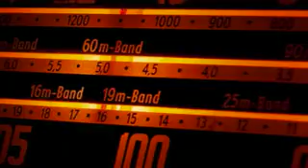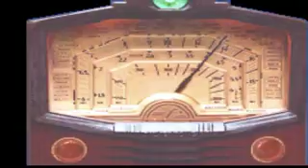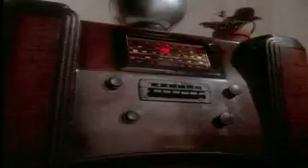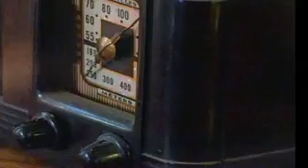TWO FINEST SIGNATURE TUNES-Abhi To Main Jawan Hoon & Tum Ho Sath Raat Bhi Haseen Hai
Nostalgia At Its Peak. Promise To Take You Back To Sweet Olden Days Of Radio Listening. Two Best Tunes, One From Radio Ceylon & Other From All India Radio.
If It Succeeds, Just Drop A Comment Or A Rating.